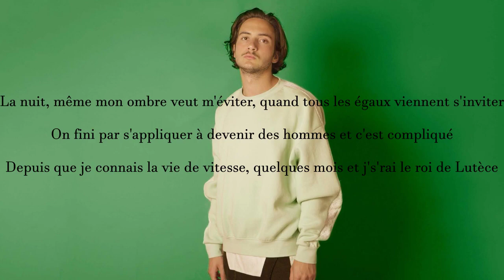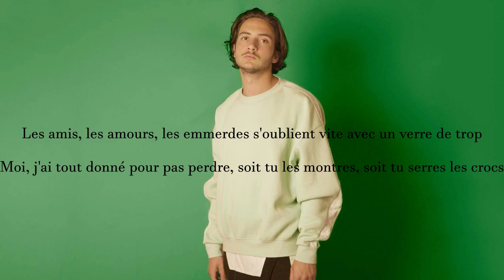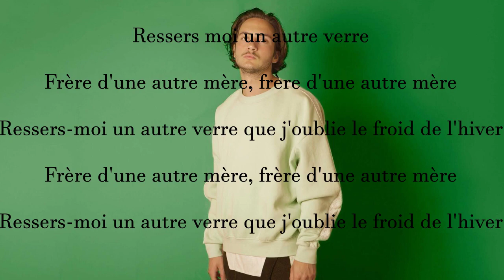Lord Esperenza - Autre verre - Lyrics Video